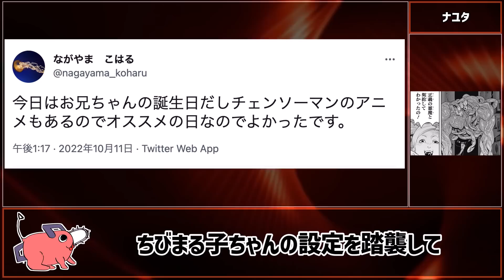【チェンソーマン考察】黙示録の四騎士と姉の正体を徹底考察【107話/108話】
108話までにわかったことについて解説します。

※本動画はチェンソーマンを読み込んだ管理人が、ゼロからシナリオと動画を制作している独自のコンテンツです。視聴者にチェンソーマンの面白さをより深く理解してもらうことを目的として独自の考察を発信しています。
※動画に関しては文化庁の引用に関するガイドライン及びYouTubeガイドラインを厳守した上で、制作しております。万が一問題がございます場合は迅速に対応いたしますので、各権利所有者様本人からご指摘・ご連絡いただけますと幸いです。

引用元：藤本タツキ / 集英社 / 週刊少年ジャンプ・少年ジャンプ+
レーベル：ジャンプ・コミックス

【TVアニメ「チェンソーマン」 】
引用元：藤本タツキ／集英社・MAPPA